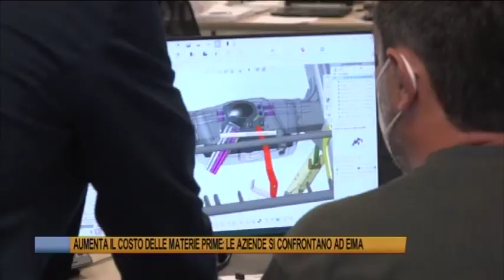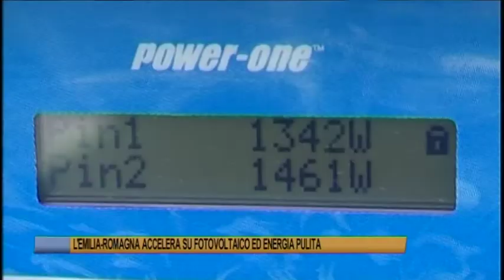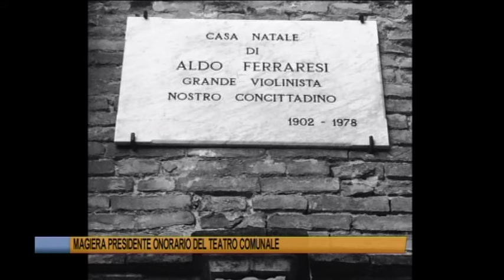Telegiornale di Ferrara del 6 ottobre 2021 Edizione delle 13 30